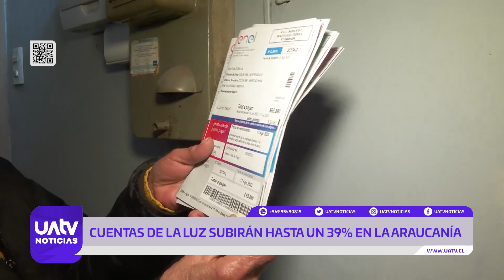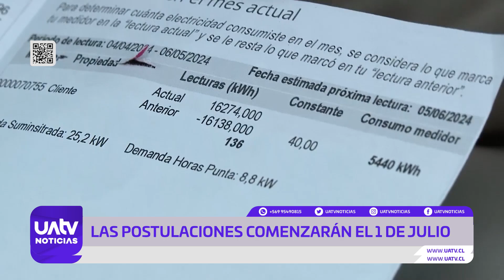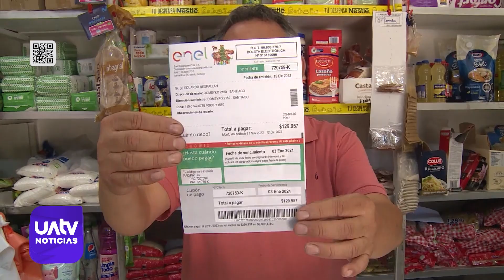Hasta un 39% subirán las cuentas de electricidad en La Araucanía